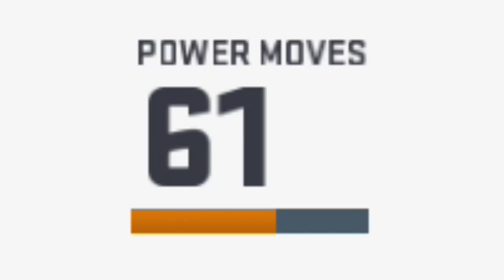5'9" Linebacker gets 3 Picks! | Madden 19 Relo Franchise Ep. 4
Owen Walkley, Andrew McGrath, Joseph Thomas, Michael Feeney, Ethan Pothering, Nick Sorrenson, Amund Maudal + many, many more

Much Love